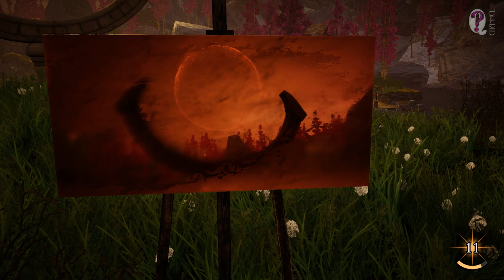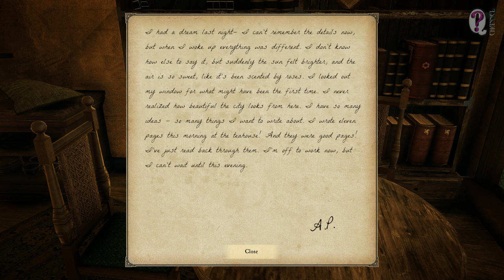Eastshade. Day 3. Nava and surroundings. Fast&Full Walkthrough.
Hello guys. We continue to play Eastshade - open world exploring, crafting and relaxing game with fancy pictures. To be honest, when I saw the animal people in the begining of the game my 1st desire was to delete it as fast as possible (these heros're awful) BUT... Then I liked the athmosphere and got into the puzzles and the exploring deaper and deaper. It's realy nice world, I can say, for calm evenings to relax and clean your mind. )
As for my little advices I can recommend you to take every stuff you meet. Even if you don't need it you're always can sell every item for 1 glowstone in Nava or somewhere else. You can use fast ways to move between places: Tifa transfers you from Lindow to Nava and her replacement guy - back from Nava bridge to Lindow; then you can buy a teapot and drinking mountain tea will transfer you to the every point on your map (from the opened locations, of course); then you can buy a zip trolley and use rope bridges between towers and other places. When you drink mudwillow's tincture and you don't need its effect any longer - always drink water after all, because mudwillow's tincture decreases you inspiration level while it's active. Drinking every tea in a roots club increases your inspiration.

03:14 - The 1st vial for Elixir of Life
04:59 - The 1st mother memorial painting
06:10 - Received Twine schematic
09:34 - The little mice (updated)
10:27 - Mudwillow's door
10:58 - Mudwillow's mirror (opened)
14:40 - A bitter fish (Old Pop's) (opened)
15:55 - Mudwillow's stone
16:00 - Sinkwood falls (opened)
17:12 - K&K Apothecary (opened)
19:35 - Second chances (opened)
21:42 - A rare bird (updated)
24:10 - Second chances (updated)
25:20 - A rare bird (completed)
28:32 - Second chances (updated)
29:58 - A painting for mudwillow's riddle
31:15 - Mudwillow's puzzle with mirrors (completed)
32:28 - Mudwillow's house (opened)
34:00 - Mudwillow's riddle (opened)
37:15 - The little mice (completed)
38:29 - The air ballon (updated)
40:20 - Buy a coat
43:38 - An artist for hire (completed)
44:55 - Second chances (updated)
47:25 - The book of commissions
52:03 - Second chances (updated)
56:40 - An exclusive club (updated)
1:02:02 - An exclusive club (completed)
1:05:20 - Blue tea dream (here you can grow up the tree or to cut it down)
1:07:10 - Silver tea dream
1:13:03 - A chorus of the night (updated)
1:15:45 - A chorus of the night (updated)
1:19:00 - The Tarnished Teapot (opened)

I hope my video about EastShade will be useful for you. You can find the full playthrough by the link: